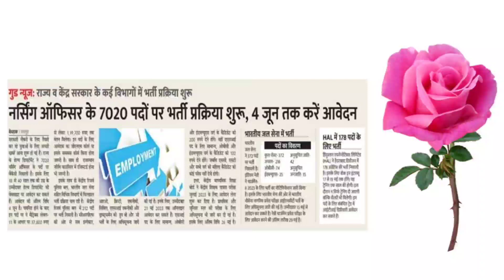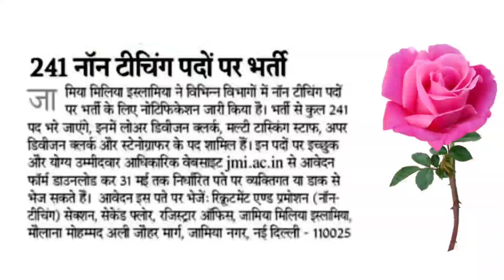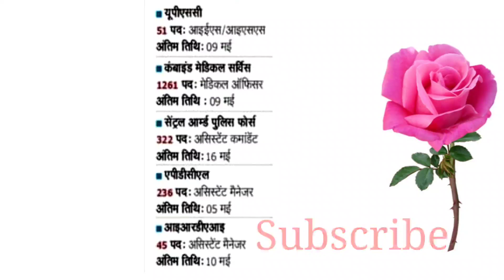job for fresher,Jobs and careers,job alert, job news today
रीट फर्स्ट लेवल व द्वितीय लेवल दोनों के सिलेबस आधारित प्रत्यक टॉपिक सिर्फ इसी चैनल पर मिलेगा आपको
current affairs sarkari job news
govt jobs